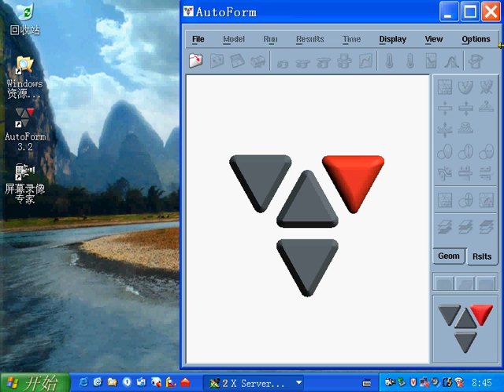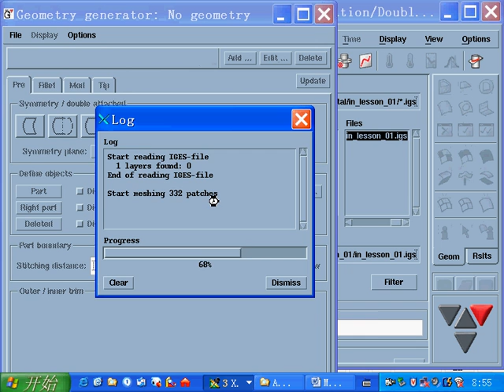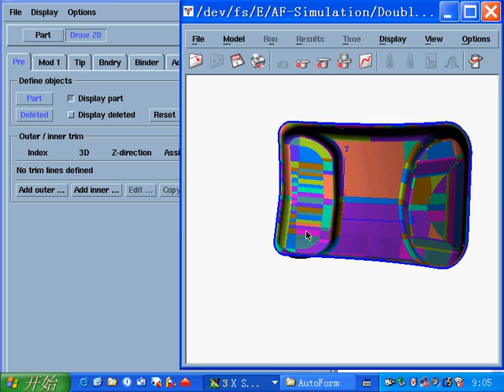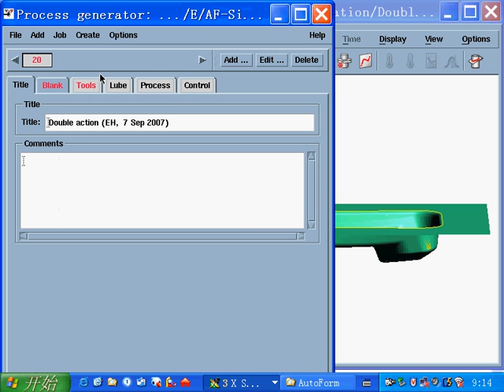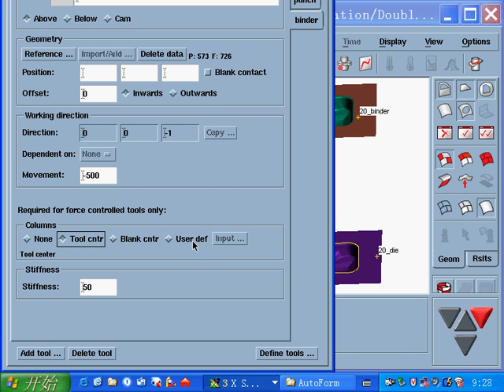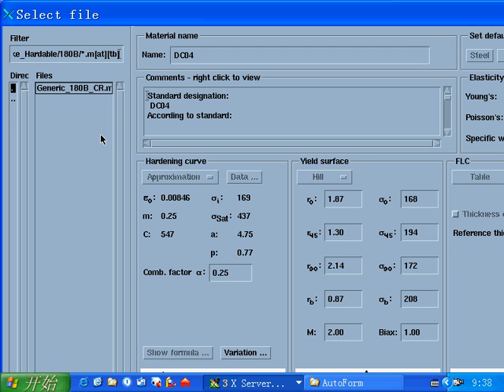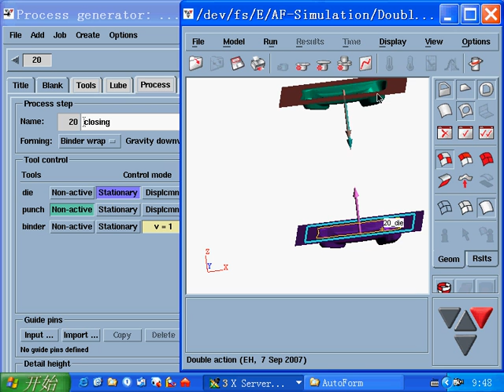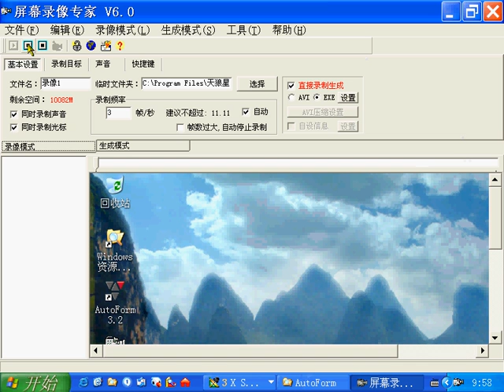Autoform第一课双拉延（72分钟）